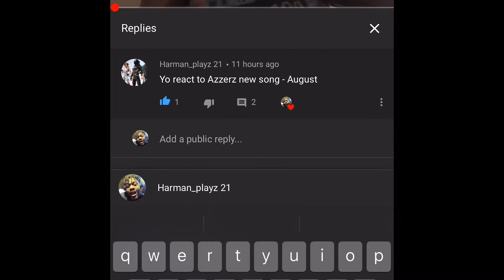Day 10 Of React-XMAS 🙌🏾👏🏾🎊🔥🎄🎉✨ REacting To Azerrz “August” 🎼🎧